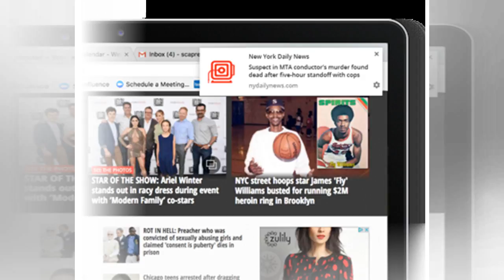Annals of a very stable genius: Recalling nearly a year of Donald Trumps impetuous outbursts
Because memory works in strange ways these fast and furious days, let’s briefly review some of the h...